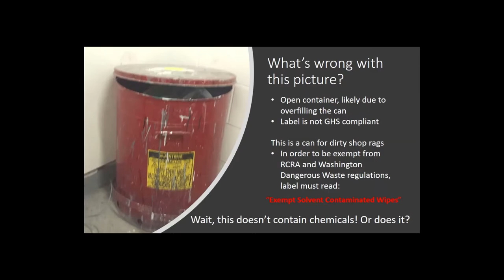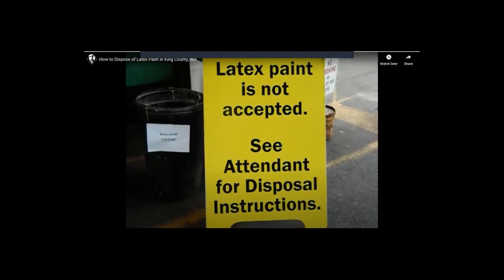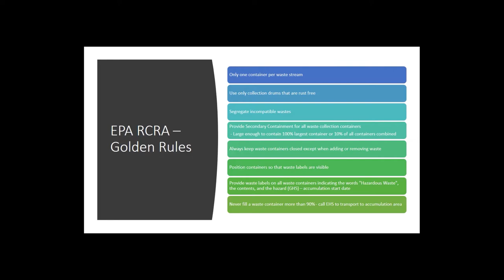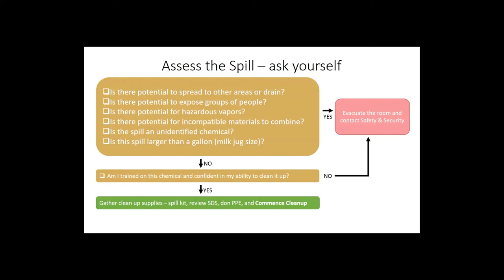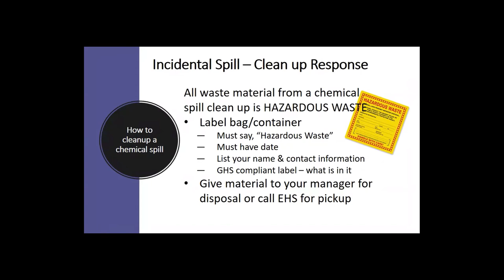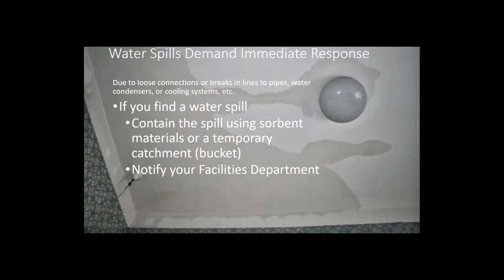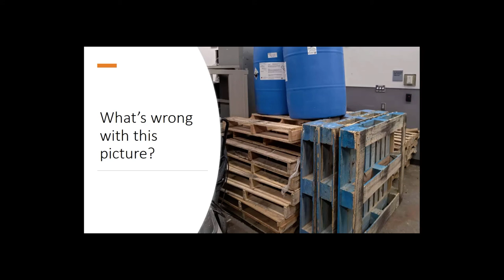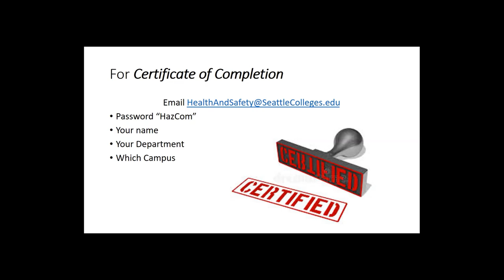Part III: Hazards Communication Training